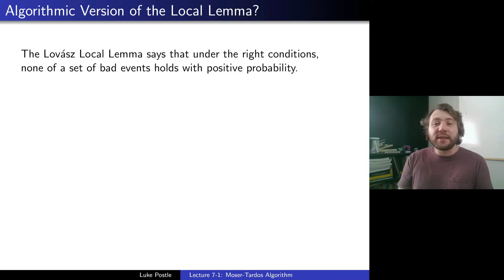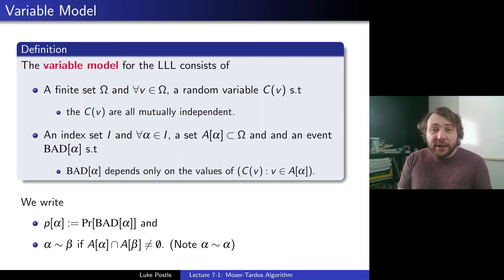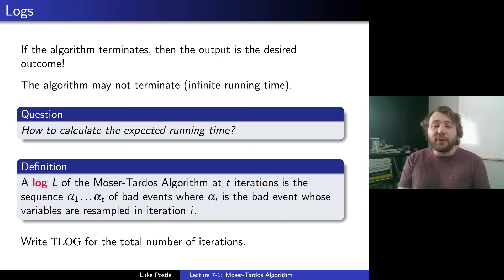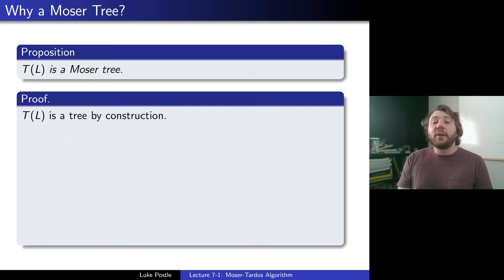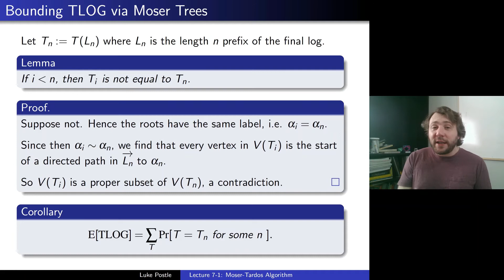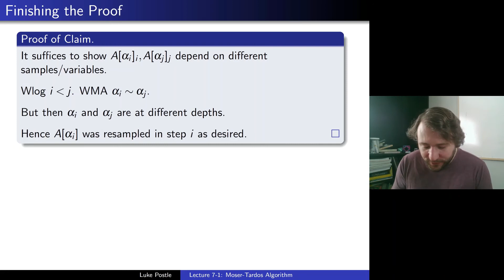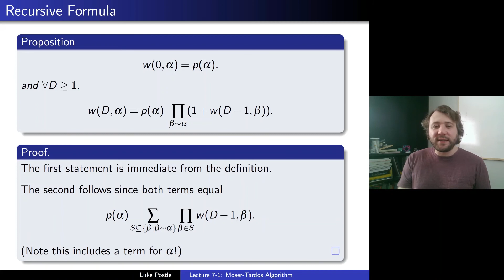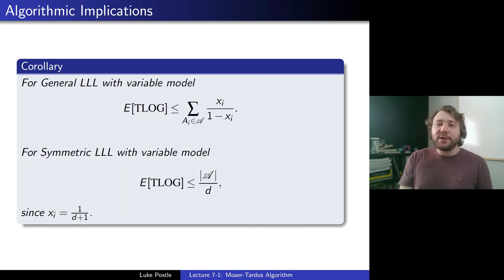Probabilistic Methods 7-1: Moser-Tardos Algorithm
In the first video of Week 7, we state and prove the running time of the Moser-Tardos Algorithm for the Local Lemma.